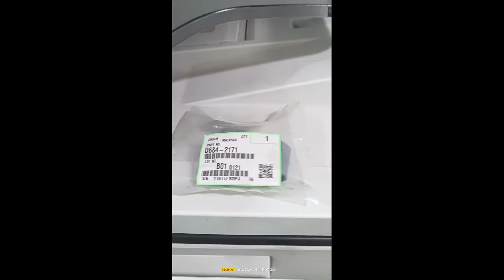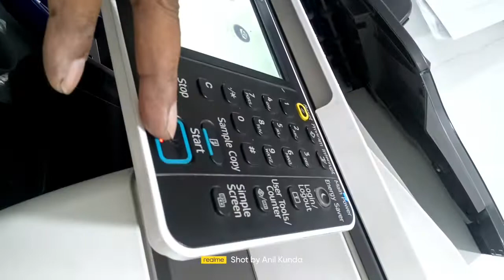Ricoh DADF paper feeding Belt Replaced